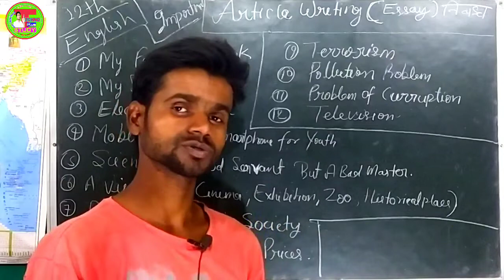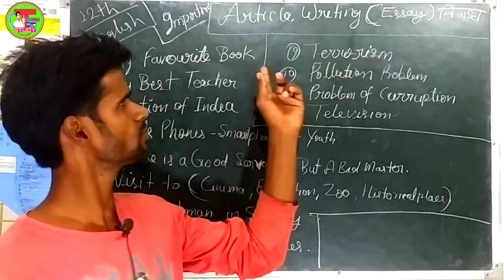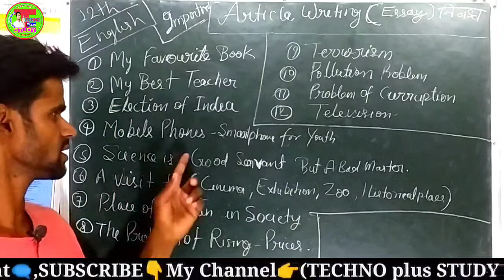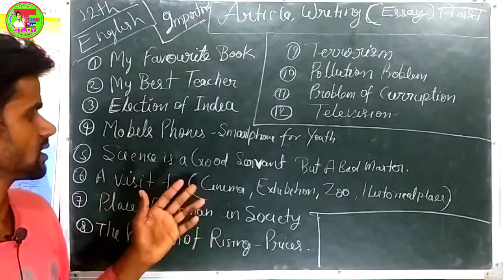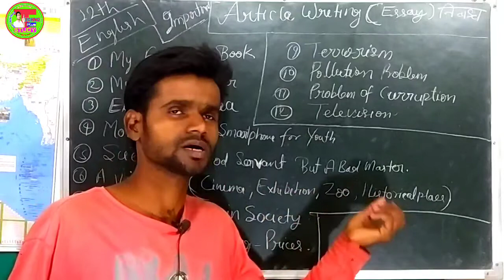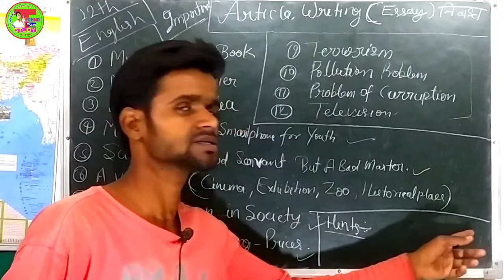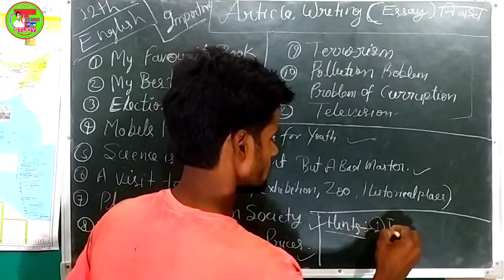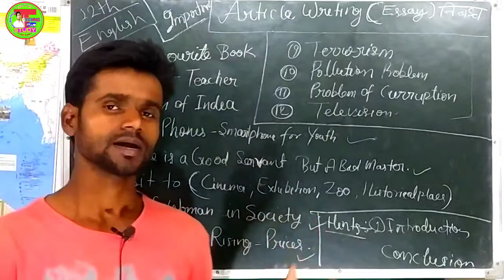English Class 12 Article Writing | Intermediate Essay Writing |Most Important Article Writing For 12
आज इस वीडियो में हम 12th me aane wale article ke bare me batane ja रहा हूं जिसको सीख कर अच्छे से article को समझ सकते हो,,,